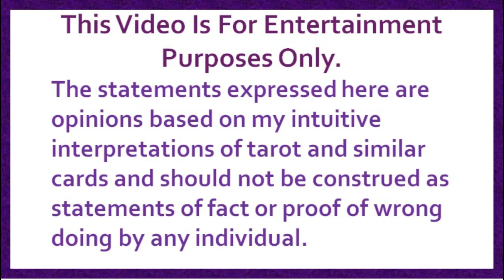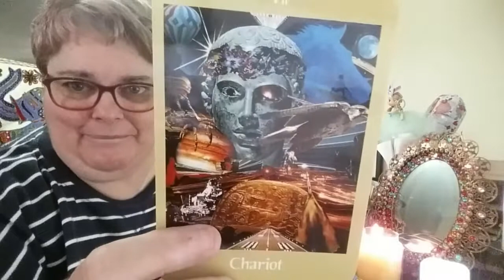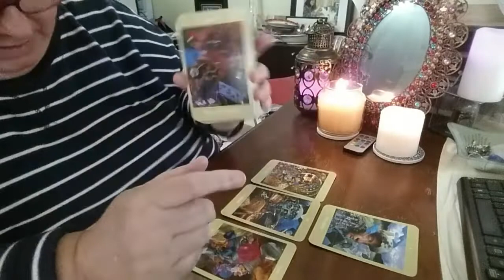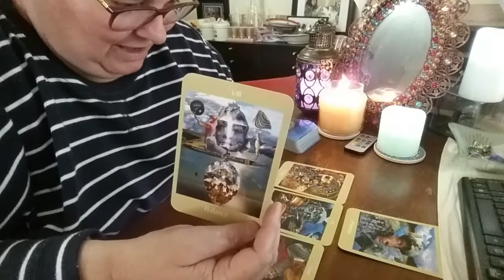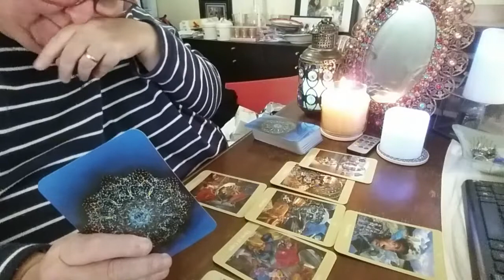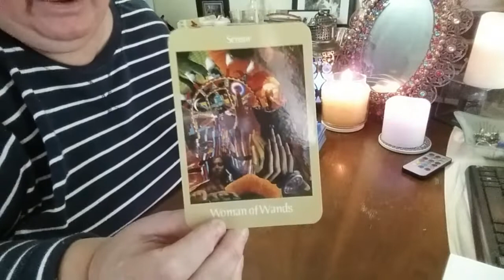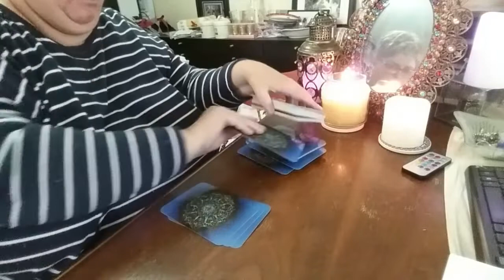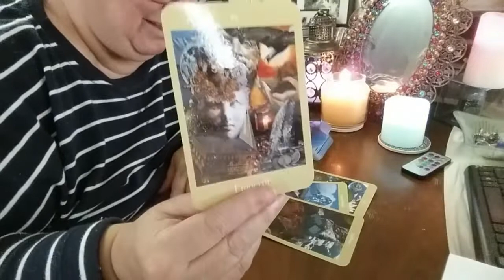160 The Artemis Accords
Trump wants to mine the Moon. Surprise, surprise.